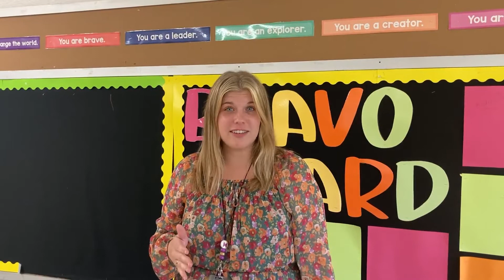2022 | Local Ministry Moment | Frances Slocum